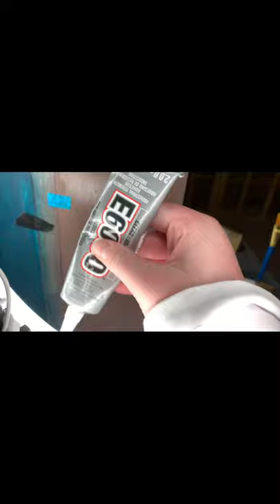Painting a doll locker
sooooo this is a weird video. my dad and I made a doll locker a little while ago in the beginning of quarantine and it was just wood for a long time. so I decided to paint it and i think it turned out really good. enjoy. :)